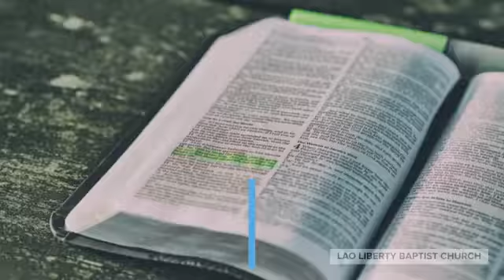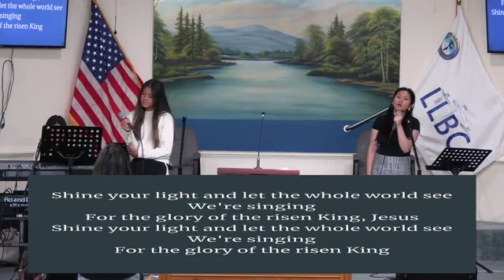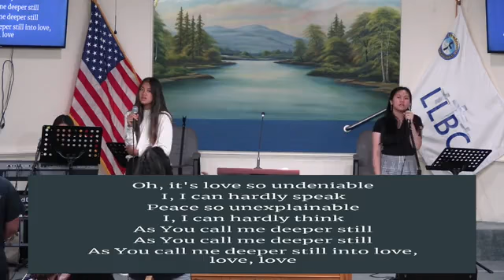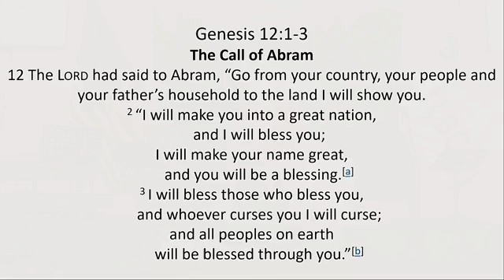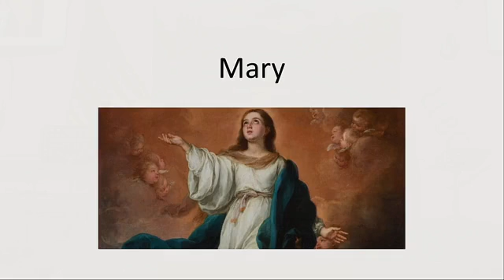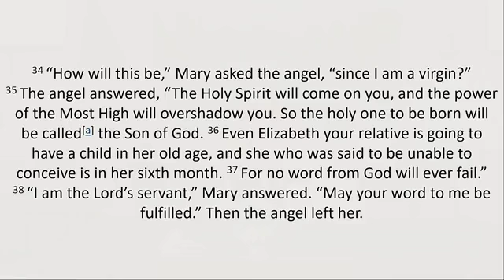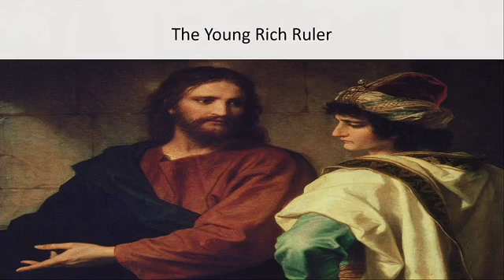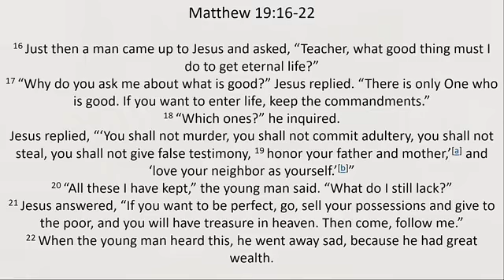The challenge of change out of Genesis 12:1-3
Brother Lennon speaks about the challenge of change out of Genesis 12:1-3